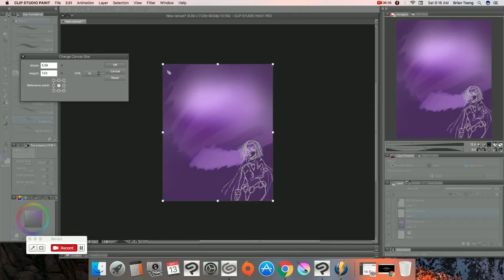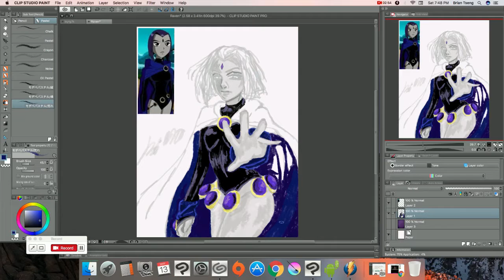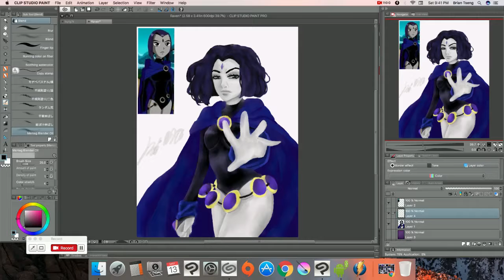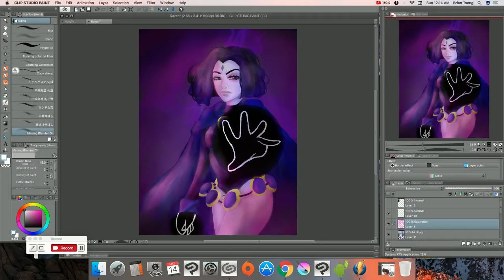[Teen Titans] Raven - Speedpaint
Time: 3 hours
Art Program: Clip Studio Paint
Editing Software: Movie Maker and Video Pad Video Editor
Filming Software: Monosnap